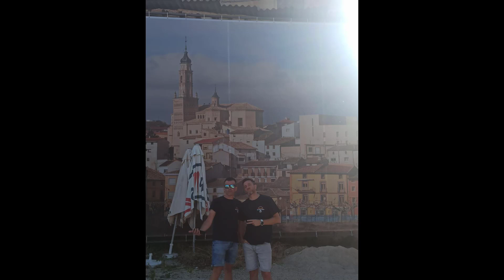fotos de los skunks en la far west